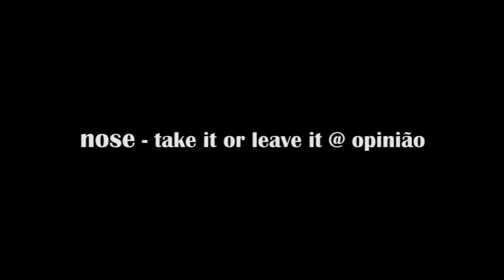Nose - Take it or leave it (Sublime w/ Rome) 31.10.2013 @Opinião Bar Porto Alegre/RS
Nose - Take it or leave it (Sublime w/ Rome) 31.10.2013 @Opinião Bar Porto Alegre/RS fazendo a abertura de Matt McHugh(Aus) e Katchafire(New Zealand)